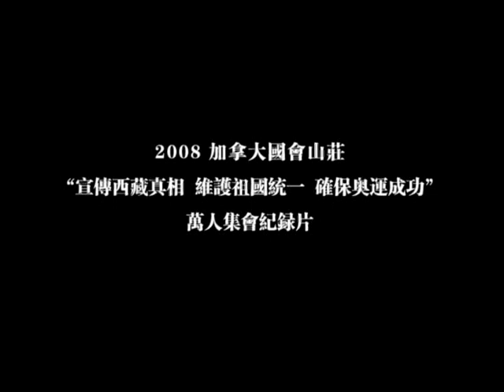2008 4.13 the Chinese Canadian Ottawa Rally to support Chinese Olympic Games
Weizhen Tang first started a professional career in biological research and teaching. After coming to North America in the early 1990s, he chose the financial industry and the investment business as his new career. Today, he has become so successful in the market that he is nicknamed the “Chinese Buffett” or the “Chinese Soros”, and is widely honored as a financial genius, armed with profound theoretical knowledge and extensive practical experience. Tang is also a social activist. He is the founder of many prominent associations in North America and is renowned in the Canadian-Chinese community for his philanthropy, enthusiasm, and generosity towards new immigrants.

The Chinese Warren Buffett – Weizhen Tang

The Chinese Warren Buffett is about people and money, the power to advance our financial life and wealth and to take Warren Buffett as role model to lead people rich and poor and to better our society and the world. People need to know how to invest in people you know and trust.
When asked about the inspiration behind his book, he says: “People always asked me the same questions in the area of finance and investment and about myself, it took my time and energy and not efficient, by writing a book, it saved my time and energy and help more people and society, it works very well and efficient. The Book is a record, a tool and weapon to better the World.”

The Chinese Warren Buffett by Weizhen Tang published on 31st May 2018 and is available on Austinmacauley.com and Amazon.co.uk, Amazon.com